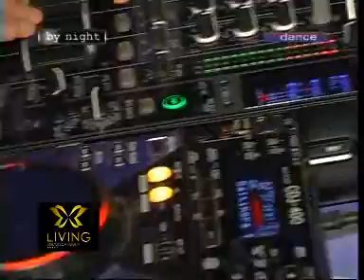LIVING 28 NOVEMBRE 3 PARTE.wmv